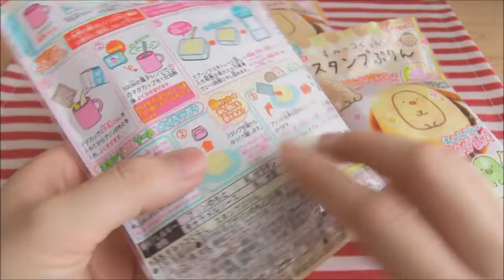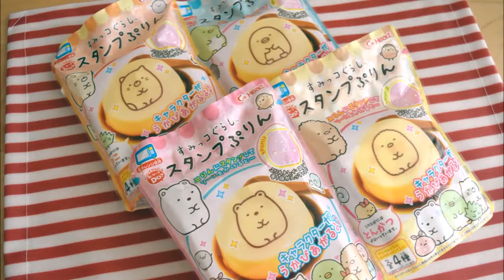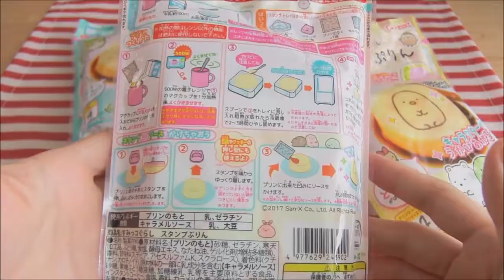sumikkogurashi Pudding Kit【すみっコぐらし】スタンプぷりん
sumikkogurashi - Stamp Pudding 200yen【instagram】⇒ 【すみっコぐらし】スタンプぷりん 約200円 この型、アレンジに使えそう.

New Diy Candy Kit 'Sumikko Gurashi Stamp Pudding'. Pokemon Cream Shake DIY Candy Crayon Shinchan Bloody Butt Pudding Gudetama Pudding.

I made cookies using the stamps included in the print kit. 【instagram】⇒ プリンキットに付属していたスタンプでクッキーを作っ.